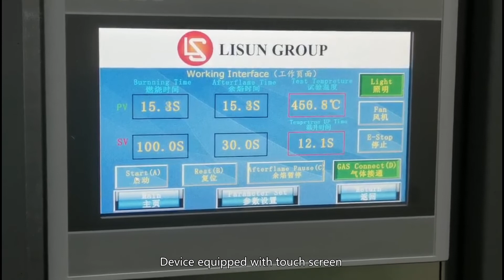What is needle flame test? | Needle Test for Plastic - LISUN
What is needle flame test? | Needle Test for Plastic

According to IEC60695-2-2 and IEC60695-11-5, GB/T-5169.5, ZY-3/ZY-3S needle flame test equipment is applied in the production and quality control department of lighting products, hyperpiesia electrical apparatus, domestic appliance, machine electric appliance, electrical machine, power tool, electronic instrument, electrician instrument and technical equipment. Also, the apparatus is fit for the industry of insulation material, engineering plastics and solid combustible material.Specifications:
• Angle of burner: incline with 45° (when in test) / plumb (when adjust the flame’s height)
• Needle flame burning time: 0~999.9s±0.1s adjustable (30s in general)
• Sample burning time: 0~999.9s±0.1s, auto mark and pause manually
• Height of flame: 12mm±1mm (gauge is included)
• Burning air: 95% butagas
• Test range of temperature: 0~1000℃
• Requirement of flame’s temperature: the temperature rises from 100℃±2℃ to 700℃±3℃ within 23.5 seconds±1s
• Temperature testing thermocouple: Φ0.5mm K pattern thermocouple
• Applied with touch screen and remote controlTo save the delivery cost for the oversea market, LISUN designed a compact version needle flame test equipment which gross weight is less than 50kg. (Customer need to prepare additional ventilation system for ZY-3S)